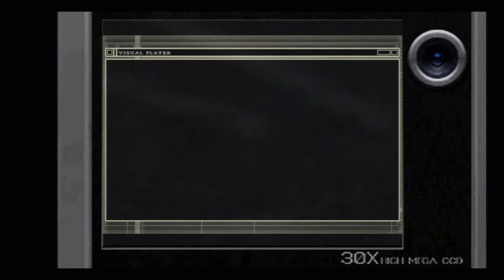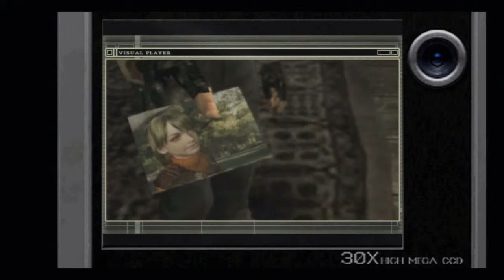RE4: Separate Ways | Pt. 6 A Helping Hand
In this video, Ada swings in to help Leon out a bit.